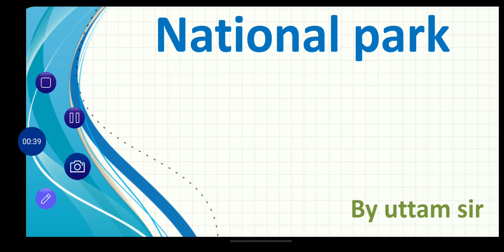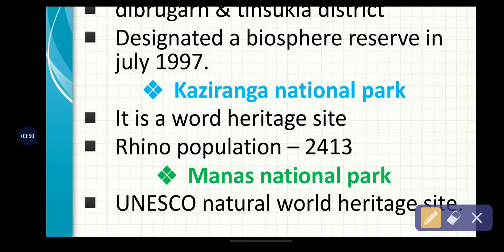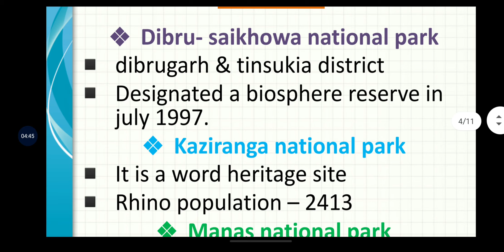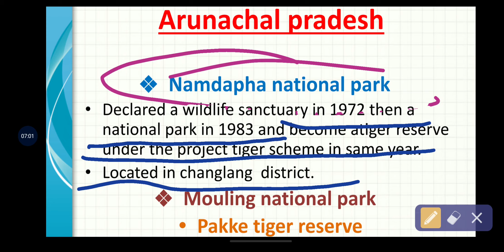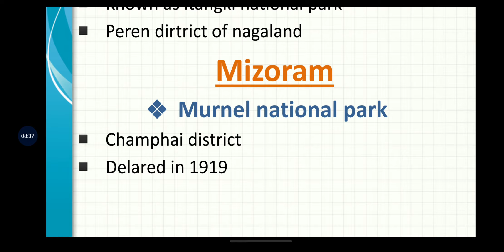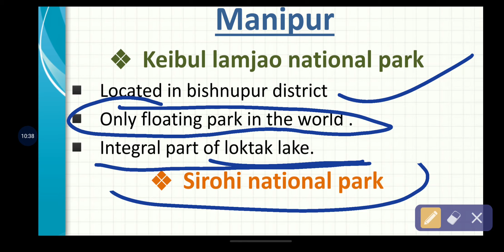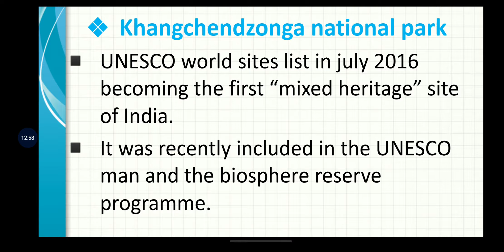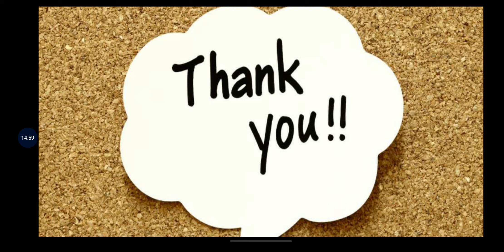National parks of India || North east India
Hello guys hope you all are doing good. Guys in this video we covered North east India's national parks. hope you like it.